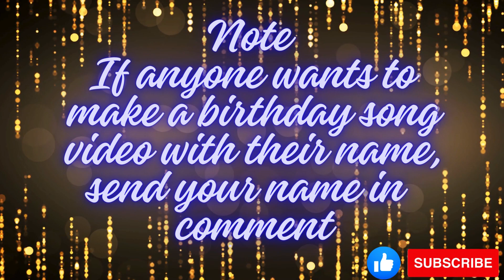PAMELA Happy Birthday Song – Happy Birthday to You